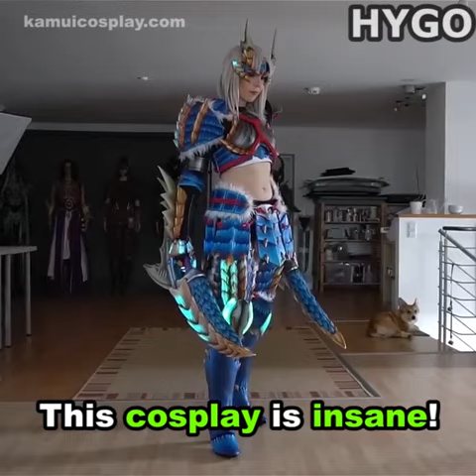The Most Legit Cosplay Costumes You'll Ever See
Svetlana and Benni are two freelance cosplay artists that make up Kamui Cosplay. They design, create, and build some of the coolest and most realistic cosplay costumes and props. Svetlana was inspired by the armor and weapons in World of Warcraft and has fallen in love with cosplay creation ever since.

FOLLOW US FOR DAILY STORIES AND INTERESTING THINGS //